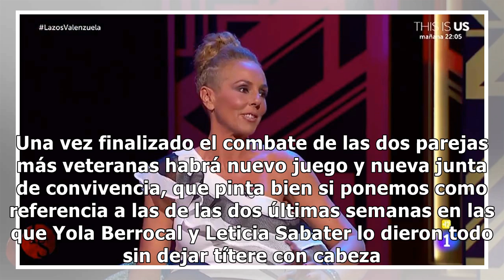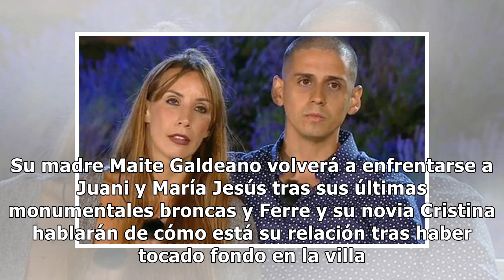'La Casa Fuerte': Gala 9 (09/07/2020), todos los detalles, en directo